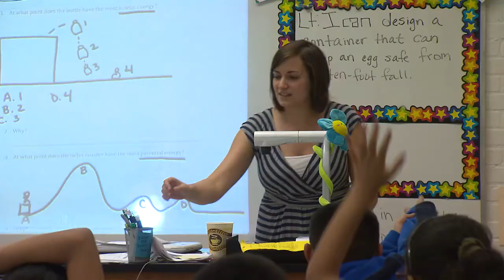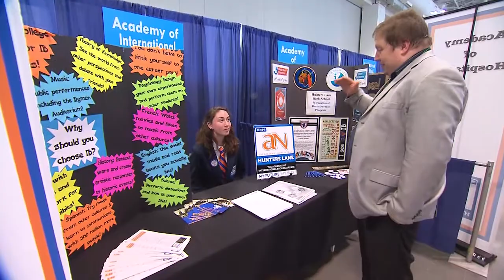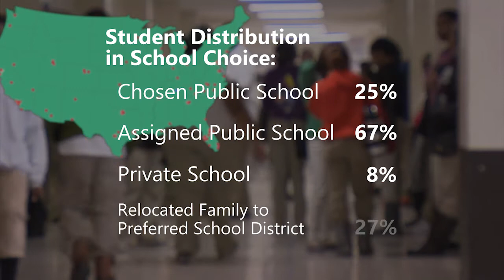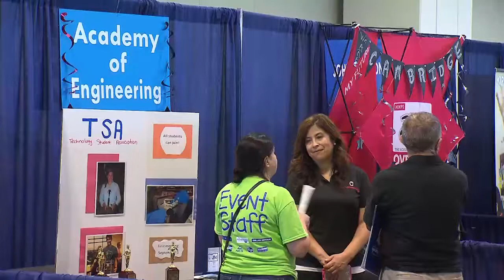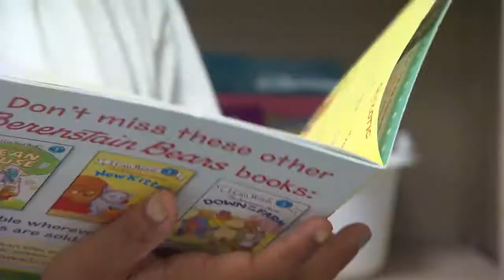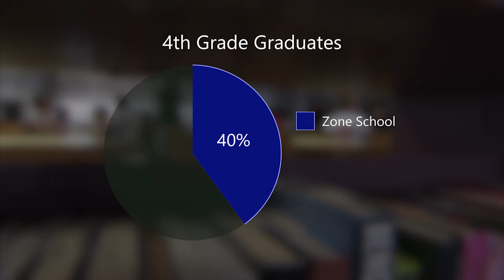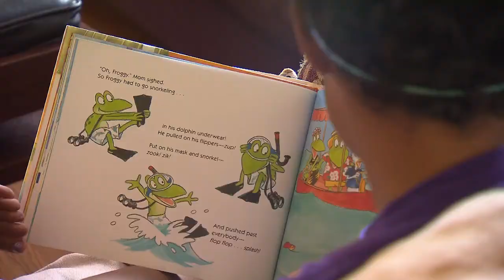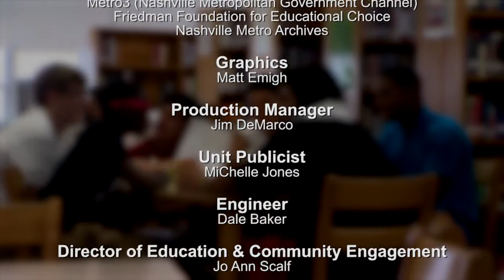Choice or Chance? | American Graduate | NPT Reports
The ability of parents to send their children to schools of their choice is at the heart of modern-day school reform efforts. But increasingly, public school choice has become a divisive concept— splitting communities among those who want students to attend any school that fits their needs and interests, and those who want a return to neighborhood schools attended primarily by children from the surrounding area and zip code.  NPT looks at school choice in Nashville, how it has evolved and what it means to students, parents and the Nashville community.